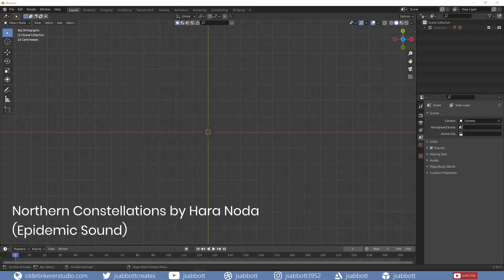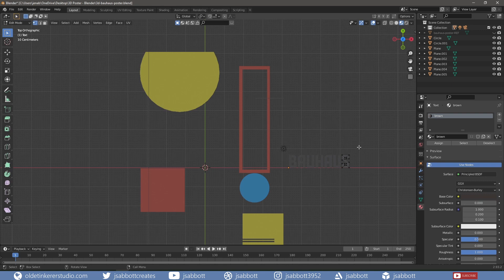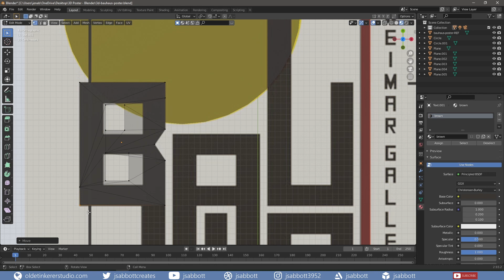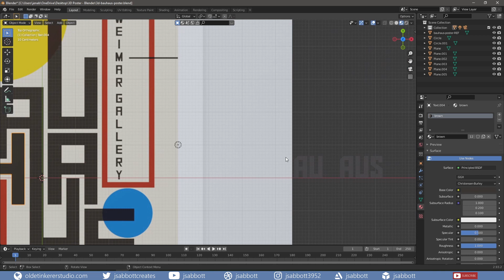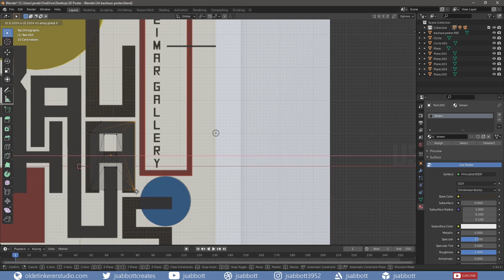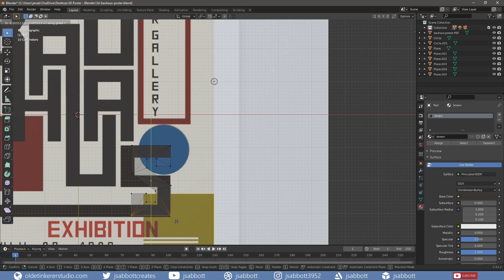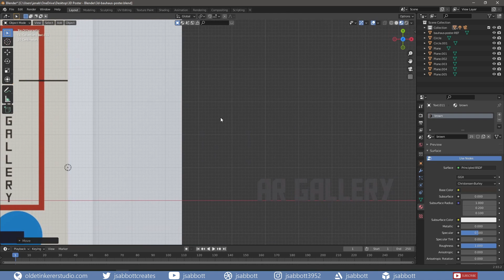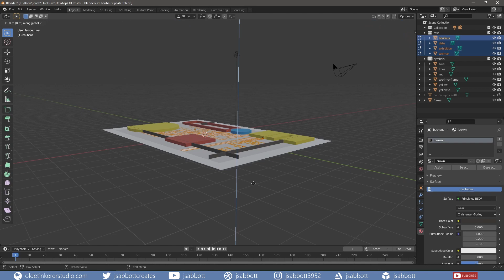Process Video: 3D Bauhaus Poster [Speed Art] | Design | Blender 2.93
I show you how I take a 2D poster and make it 3D.